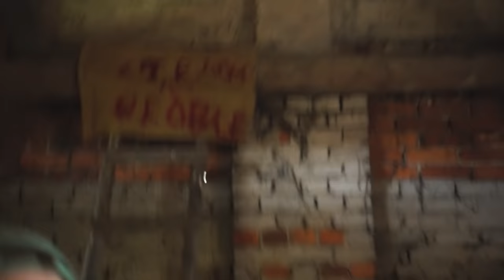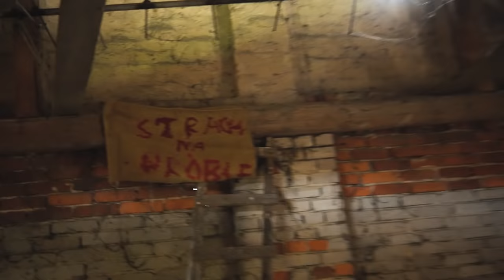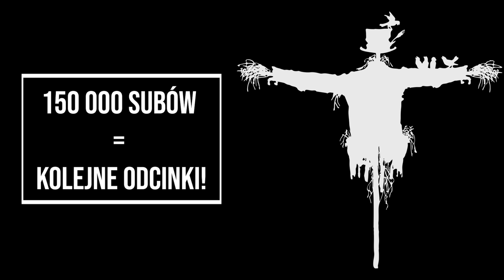ODNALAZŁEM FARMĘ NA KTÓREJ UKRYWA SIĘ STRACH NA WRÓBLE! | Odc. 2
🧹150 000 Subów = Kolejne Straszne Serie!

🧹 NICEY!

ODNALAZŁEM FARMĘ NA KTÓREJ UKRYWA SIĘ STRACH NA WRÓBLE!